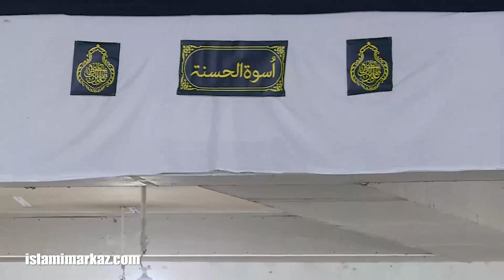Azadari - Ameer ul Momineen Imam Ali a.s - Nisar Party Lahore | Jamia Urwa | 19th Ramzan 1442-2021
2nd May 2021
Masjid e Bait ul Ateeq , Jamia Urwat ul Wusqa